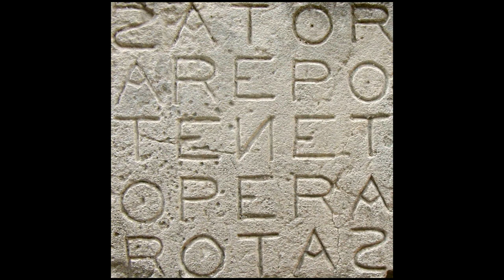[V-LOG] 諾蘭鉅作~天能Tenet解密: 潛行凶間Inception星際啟示錄Interstellar!?